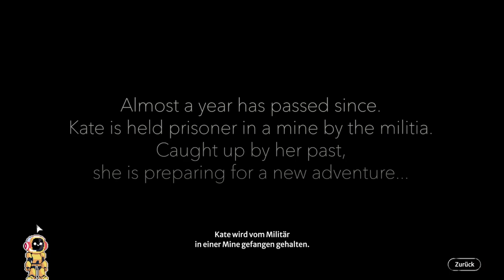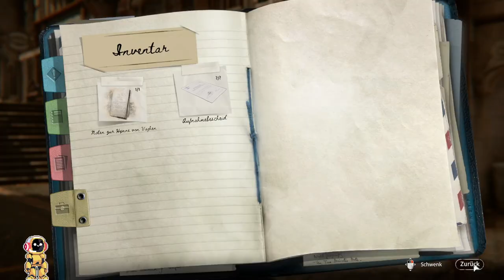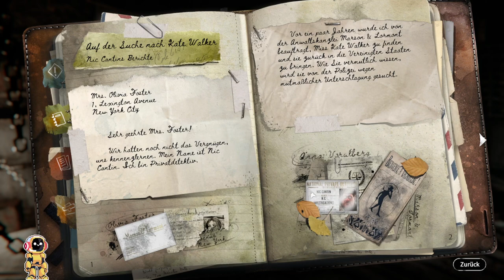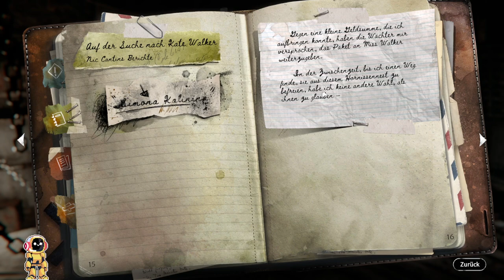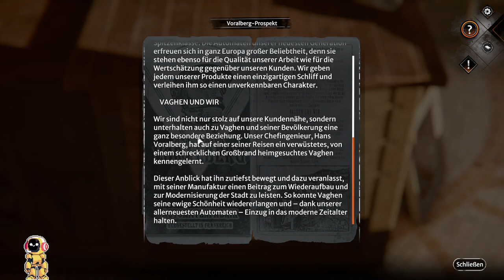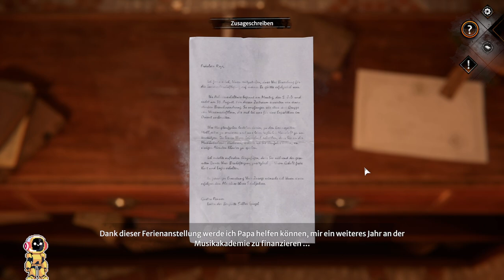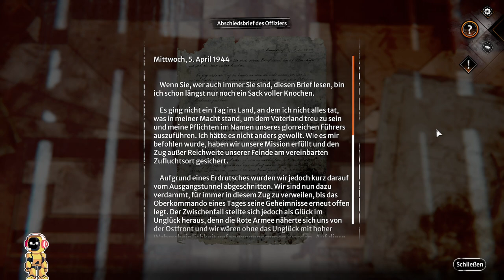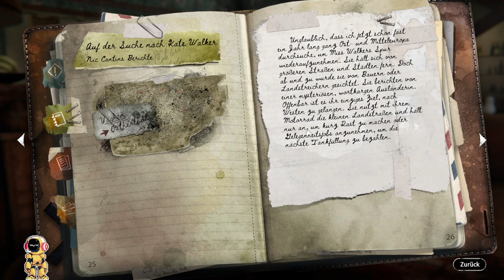Syberia: The World Before | Dana Roze & Katherine Walker - ZWEI verbundene Schicksale | # 1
Hallo Gamer Freunde & Ladies - Willkommen zu einem neuen LIVE -  Let's Stream zu: Syberia: The World Before

@Inspektor's Gaming_Lounge Archiv

Brechen Sie auf zu einer Identitätssuche durch die Zeit, bei der Sie das Puzzle zweier Leben zusammensetzen.

ÜBER DIESES SPIEL:

Entwirren Sie die miteinander verwobenen Schicksale von Kate Walker, einer New Yorker Anwältin, deren Leben vom Ruf des Abenteuers auf den Kopf gestellt wurde, und Dana Roze, einer jungen und vielsprechenden Klavierspielerin in Vaghen, deren Karriere vom Schatten des Zweiten Weltkriegs bedroht wird.
Fliehen Sie aus dem Gefängnis, besuchen Sie verlassene Friedhöfe, erkunden Sie hohe Berge und fühlen Sie den Nervenkitzel des Abenteuers.

Eine unvergleichliche Erzählung!
Begeben Sie sich auf eine magische Reise durch die zauberhaften Städte Osteuropas, sowohl im Jahr 1937 als auch 2004.
Untermalt von der Musik von Inon Zur und dem Orchester Budapest Film Symphony setzen Sie Puzzles zusammen, um die Geheimnisse zweier miteinander verwobener Leben zu lüften.

Bahnen Sie sich Ihren Weg durch ein beispielloses Abenteuer, indem Sie Ihren Verstand einsetzen, reparieren Sie kaputte Instrumente, öffnen Sie knifflige Schlösser, klügeln Sie raffinierte Methoden aus, Mechanismen der Vergangenheit zu aktivieren, aber halten Sie vor allem Ausschau nach Hinweisen.

Das Orchester Budapest Film Symphony hat unter der Leitung des international gefeierten Komponisten Inon Zur (Prince of Persia, Dragon Age, Fallout …) eine grandiose Musik geschaffen und im gesamten Spiel bedeutungsvolle Motive für Charaktere und Schauplätze interpretiert.

Syberia: The World Before ist der Höhepunkt des wundersamen Steampunk-Universums aus der Feder des verstorbenen Benoît Sokal.
Nach den ersten beiden Syberia-Spielen Anfang der 2000er, die mittlerweile als Klassiker des Point-and-Click-Genres gelten, und dem dritten Teil der Serie 2017 ist Syberia in seiner ganzen Pracht wieder zurück, mit einer brandneuen Handlung, die sich ohne Vorkenntnisse spielen lässt, sowie moderner Grafik.

Der Entwickler beschreibt die Inhalte wie folgt:

This Game may contain content not appropriate for all ages, or may not be appropriate for viewing at work: physical violence.